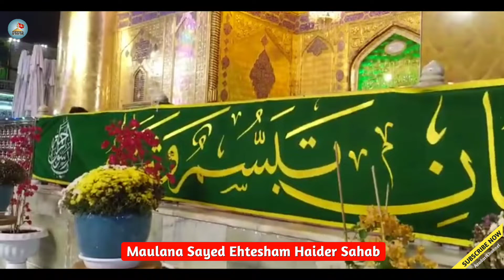India Hayderabad ke Nawab ka Dilchasp waqia | Maulana Sayed Ehtesham Haider | Must Watch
शब्बीर की अज़ा को बिदअत जो कह रहे हैं | अंजुमन मासूमियां लोरपुर | 27 मुहर्रम पवई आजमगढ़ | 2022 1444

Presented by :- Azadari channel Pachrukhwan.
Video editing by :- Azadari channel ™
Managing Director :- Sayed Ali Abbas
post only on :- Azadari channel

@Azadari Channel©

Official Announcement Azadari Channel Official: Uploading Any of Our Audio or visual content on any website channel or on social media without our permission is a copyright voilation which is a criminal offence and penalties included fine as these all are registered under Azadari Channel© Under Section Copyright Content Act. Azadari Channel will not be responsible if any of your webisite or social media platform will be down by Social media Company due to Copy right issues.